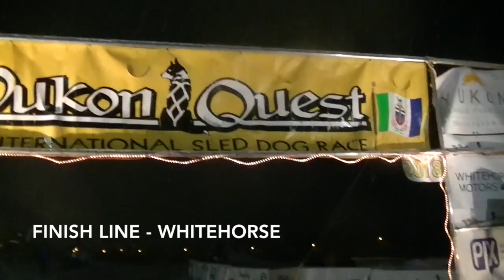2018 Yukon Quest Journey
Follow Allen Moore, Commando, Dutch, Spark, Kodiak, Clyde, Champ, Rodney, Five, Driver, Nomex, Junior, Chena, Felix and Violet on their journey to become 2018 Yukon Quest Champions